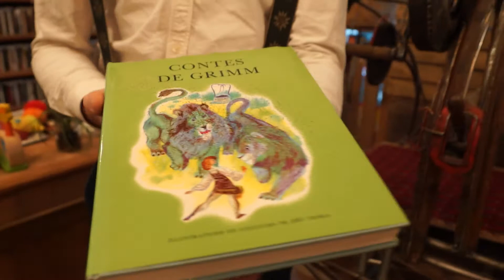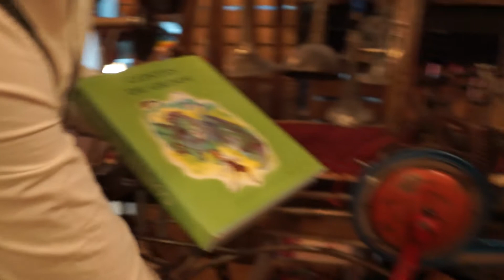Jeremy Arnould, Boutique Ramdam, Namur